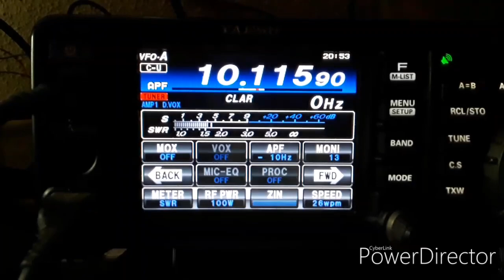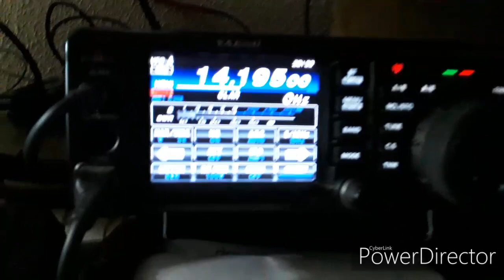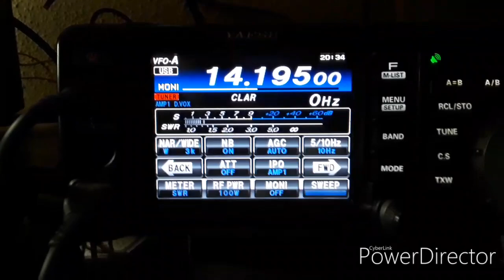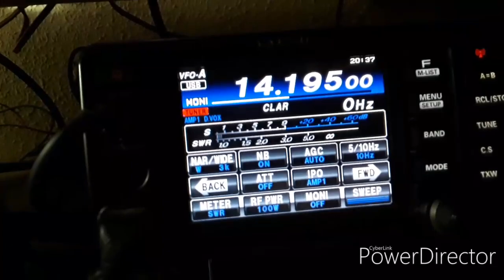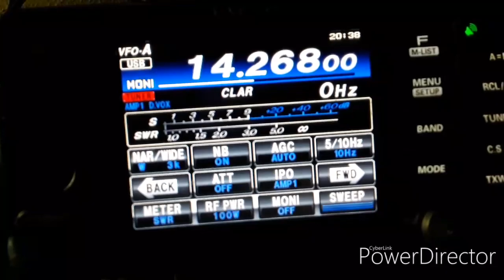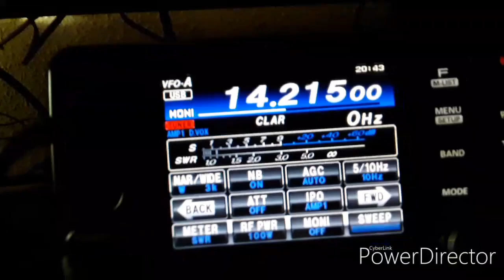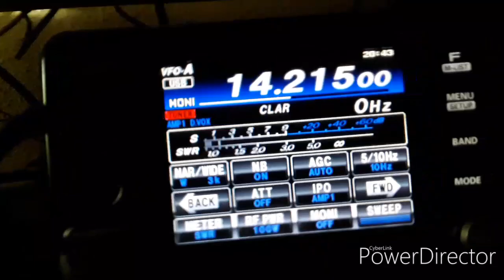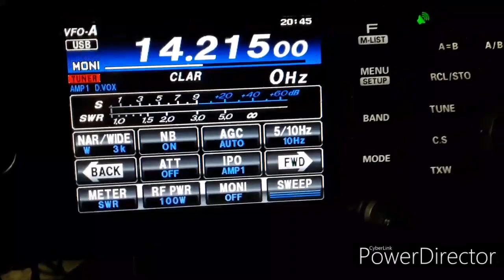CW HB0/DL5YL SSB ON8ON ETC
Alguns contatos que fiz ontem de e SSB o evys estava com 1.5kw